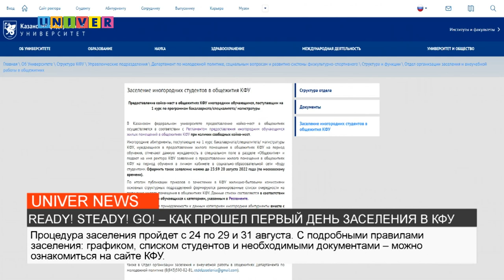READY! STEADY! GO! – КАК ПРОШЕЛ ПЕРВЫЙ ДЕНЬ ЗАСЕЛЕНИЯ В КФУ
24 августа в Казанском университете стартовало заселение иногородних студентов-первокурсников. О том, как это было и студенты каких институтов заселились первыми, расскажет наш корреспондент.